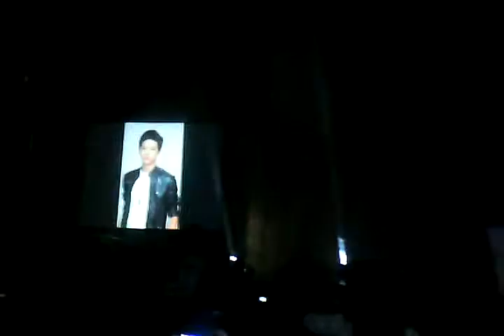Daniel Padilla HCDC Davao Part 1